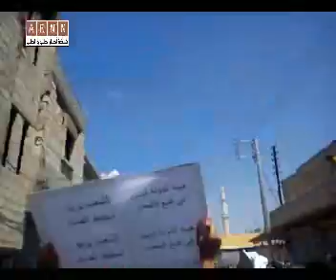حلب || مظاهرات اعزاز 3-6-2011 جـ2